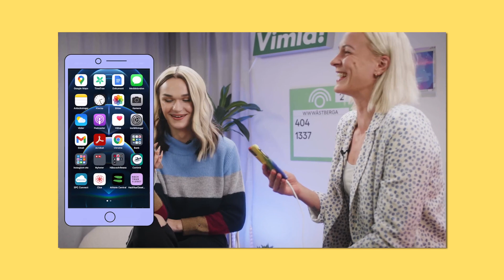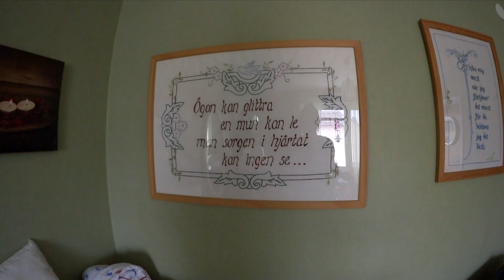TRÄFFAR BEAS BARN | Tone Besöker - Beas Liv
Den här videon innehåller betald reklam för Vimla.

Avsnitt två av Tone Besöker!! Vad tycker ni?